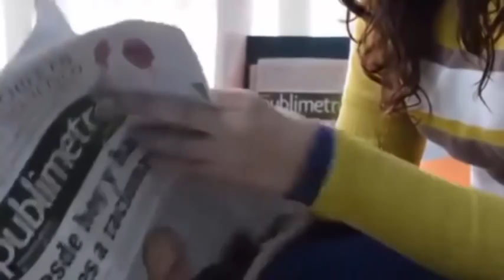Me toqué y pude notar su cabeza fuera😳Miré a mi marido y le dije 😲Amor, ¡cógelo!🤓¡Ya está aquí!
MAS HISTORIAS
Las imágenes del padre que muere justo después del nacimiento de su hija emocionan al mundo